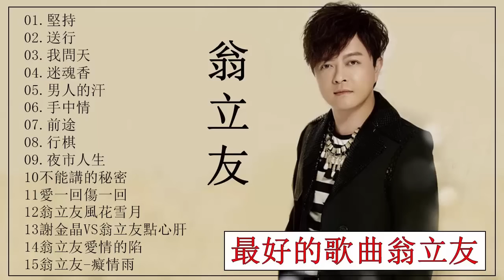【翁立友Weng Li you】最好的歌曲翁立友 【翁立友最受歡迎的歌曲 】 15首經典老歌 Hokkien【坚持+送行+我问天+迷魂香+男人的汗+手中情+前途+行棋+夜市人生+不能讲的秘密